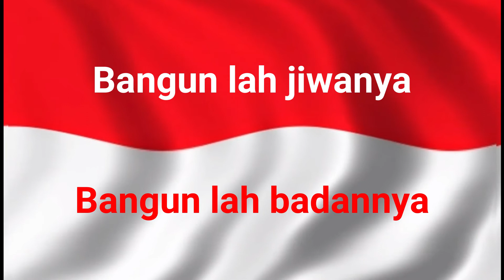Lagu Indonesia Raya with Intro and Text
Stanza I

Indonesia kebangsaanku
Indonesia bersatu

Hiduplah tanahku
Hiduplah negriku

Bangunlah jiwanya
Bangunlah badannya

Indonesia Raya
Merdeka, Merdeka
Tanahku, Negriku yang kucinta

Indonesia Raya
Merdeka, merdeka

Stanza II

Indonesia, tanah yang mulia
Tanah kita yang kaya
Di sanalah aku berdiri
Untuk slama-lamanya

Indonesia, tanah pusaka
P’saka kita semuanya
Marilah kita mendoa
Indonesia bahagia

Suburlah tanahnya
Suburlah jiwanya
Bangsanya, Rakyatnya, Semuanya
Sadarlah hatinya
Sadarlah budinya

Indonesia Raya
Merdeka, Merdeka
Indonesia Raya
Merdeka, merdeka

Stanza III

Indonesia, tanah yang suci
Tanah kita yang sakti
M’njaga ibu sejati

Indonesia, tanah berseri
Tanah yang aku sayangi
Marilah kita berjanji
Indonesia abadi
S’lamatlah rakyatnya

S’lamatlah putranya
Pulaunya, Lautnya, Semuanya
Majulah negrinya
Majulah pandunya

Indonesia Raya
Merdeka, Merdeka

Indonesia Raya
Merdeka, merdeka

This video was made for a gathering event on the 17th of August, 2012. It was made with a looping background of the Indonesian red and white flag and text in the opposite colors (white and red). I hope it can be useful.

The original album is no longer on sale, but you can still grab a copy from online marketplace which links are attached below.